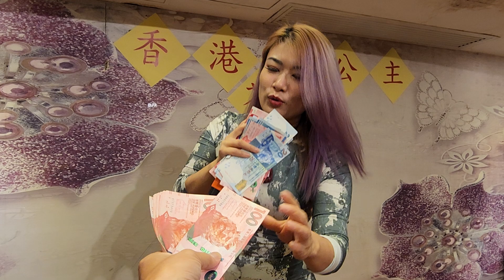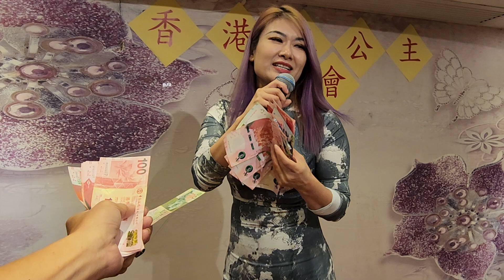不要停 婷婷 2024/11/03 香港三公主茶聚